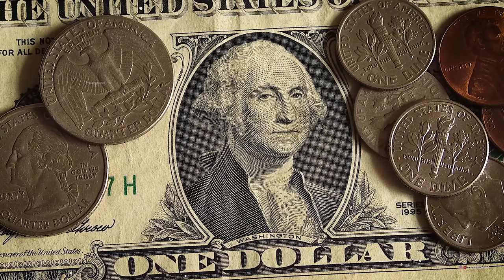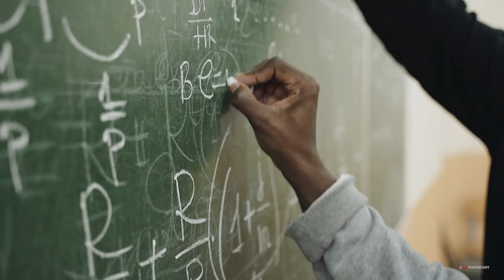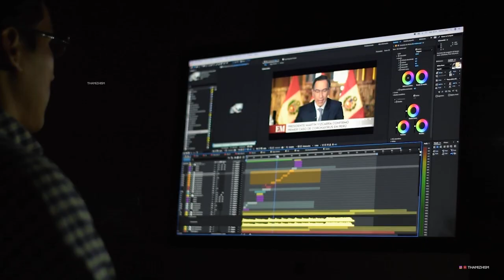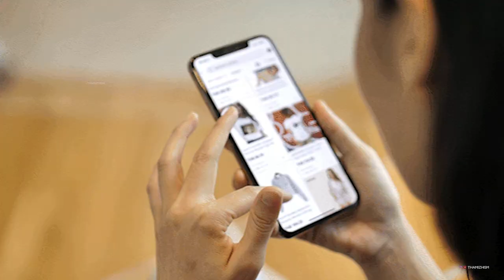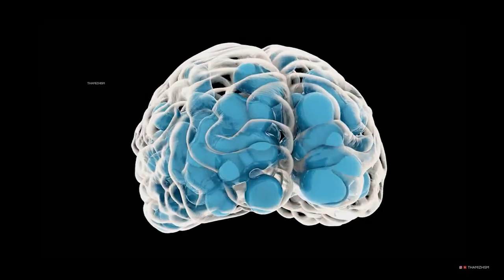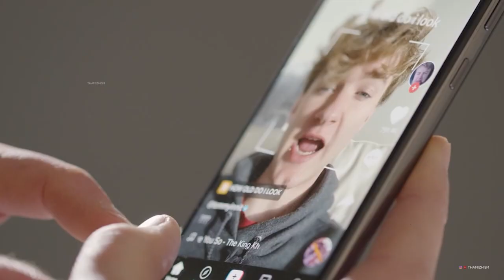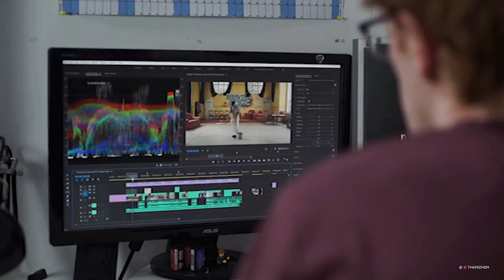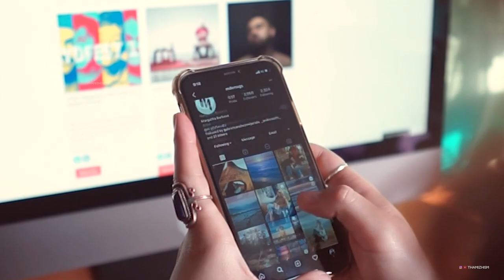Modernity | Tamil | Thamizhism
Hlo, happy to see you all again!
In this video, I want to share what i am going through right now in my life with you people. Like most I too was stuck in an nihilistic mindset with zero motivation to move forward in my life and got out of track on my own life.
But i somewhat figured out how to get out that mentality and how to stay away from that absurd thought which holds me. I just want to talk how modernity and the things we are doing right now affects our mental health and peace without our consiousness. It is an normal conversation i use to have with myself which helped me and pushes me go further in my life. Hope you people too would listen and like it. Thanks everyone for being there and supporting even i am not posting or updating. Love you all. Have a great life!